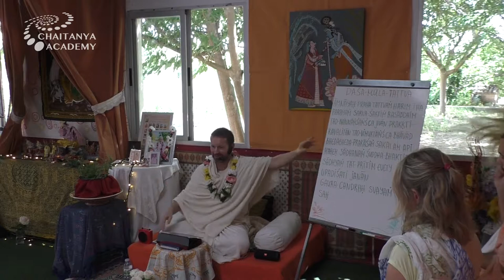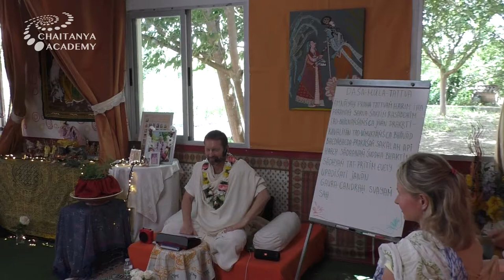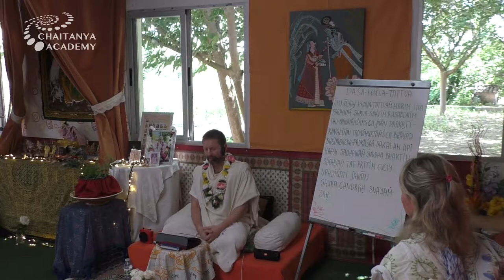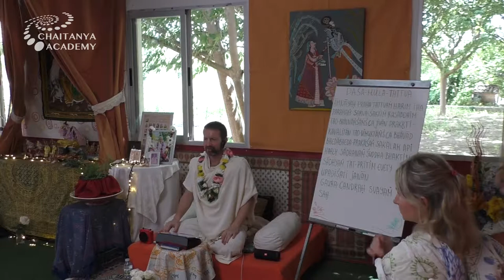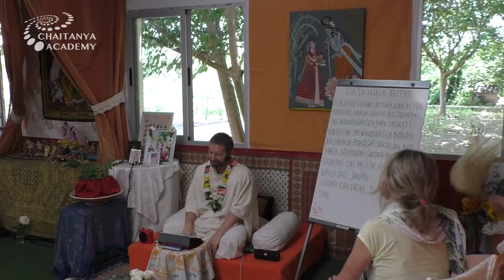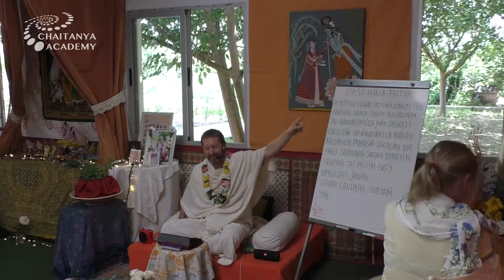Sri Prem Prayojan - 2019-07-05 - Dasha-Mula-Shiksha part 3